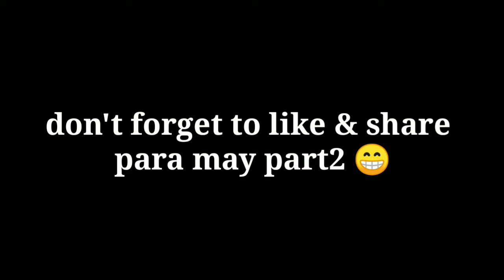MULTO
subrang nakakatindig balahibo 😱